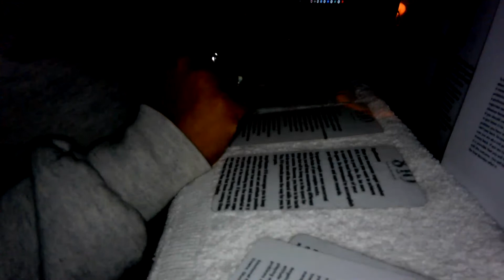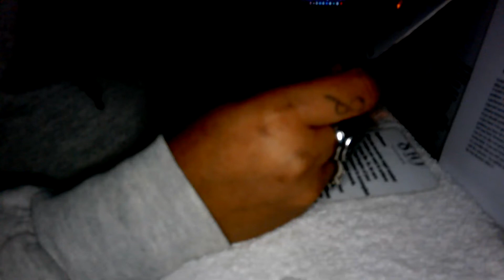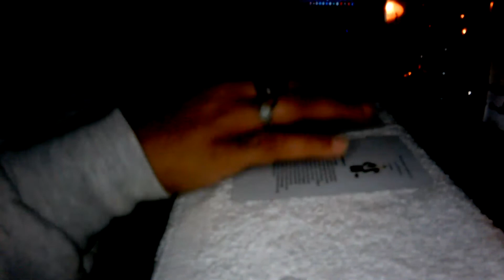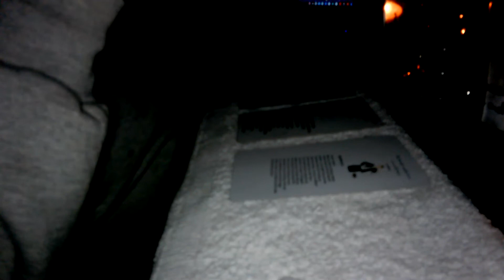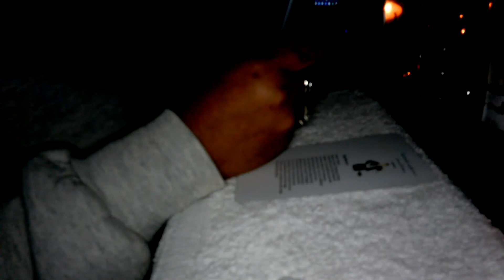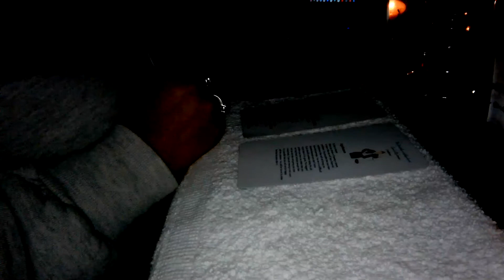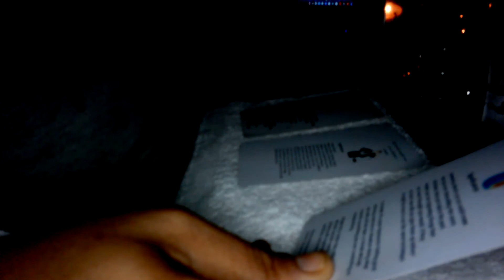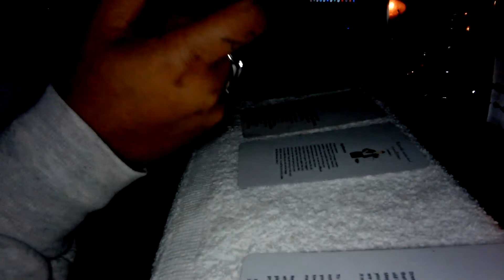QP/MR: 🗣️Part 2 the run down🔥🌊🌎 signs lots of manipulation for💰n chldrn Getting sued 4 damages 2 🏠 🚙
Also a Libra is about to get justice over a court matter
congrats Libra 💪🏾 🥰🥰

Just for security reason and to protect my channel and its content from scammers, haters, the hatred, witches, copy cat energies, Thirst traps, and lurkers. Links to videos old and new are available through a private platform...or by invitation to my subscribers until i feel otherwise to post my content on here.Thank you.

RaCocosSpaandBotanicaLLC